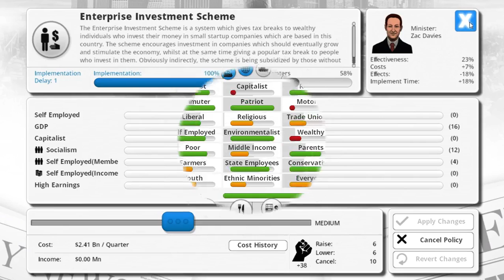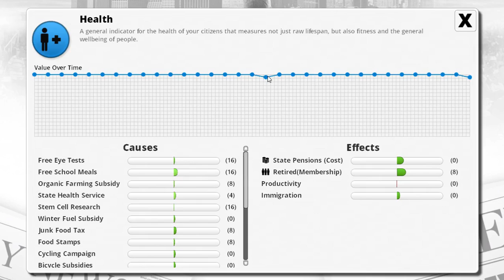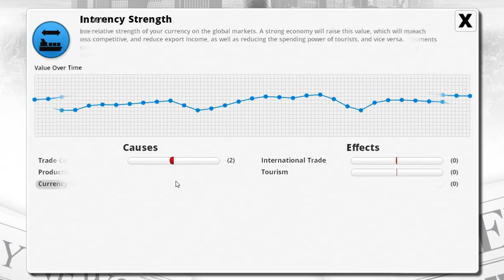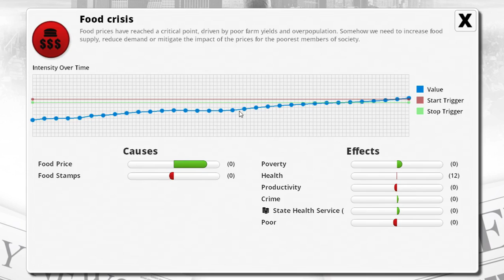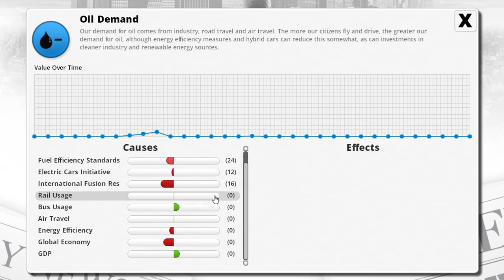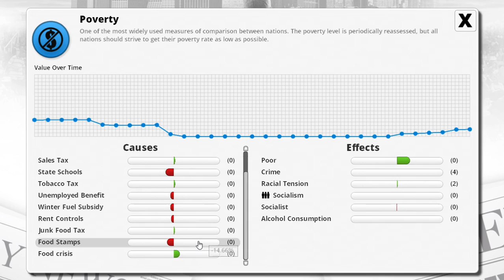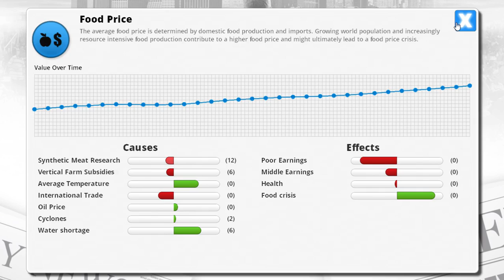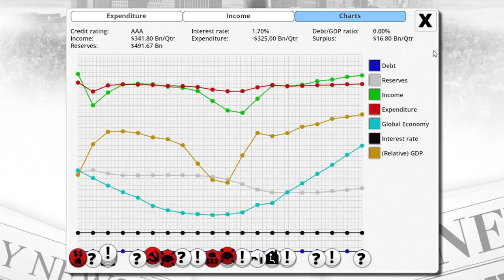Democracy 3 - All DLC - Australia - 17 - Environmentalist's Haven